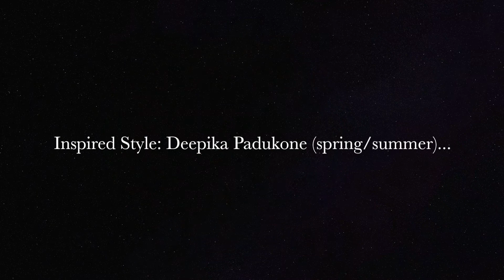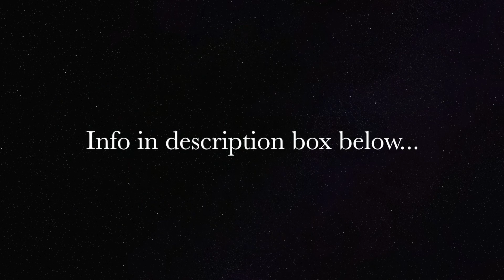Fashion Blog Diary 2017 | B Utterly Obsessed | Bhagyashree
Hi Everyone!!!
Fashion Blog Diary 2017 is basically a compilation of Fashion Style Posts that I created for my blog B Utterly Obsessed in 2017...
This video is created so that you all can have a look at all my Fashion Blog Posts all together at a time in one single space...
If you don't know, I Blog on Beauty, Fashion & Lifestyle...

Or
You can check individual Fashion Blog Posts here:

"Summer Chic" with Lifestyle-Store spring/summer 2017...